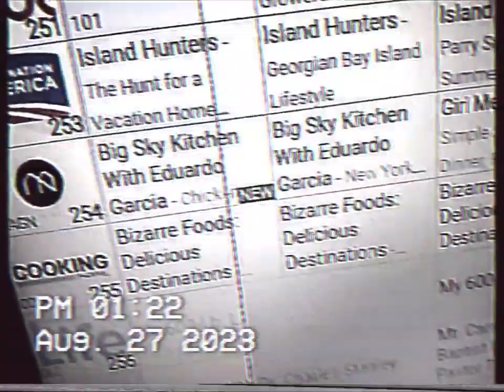MAGNOLIA NETWORK IN FAYETTEVILLE GA